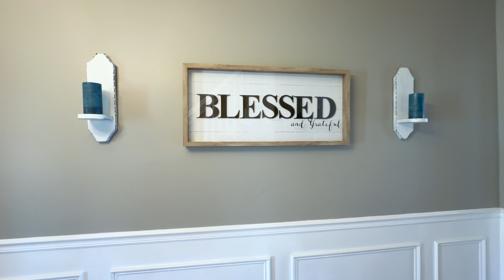120 Cameron Dr, Nicholasville, KY 40356 [Branded]